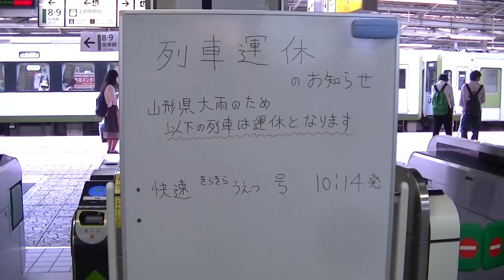2013年7月15日列車運休案内@新潟駅